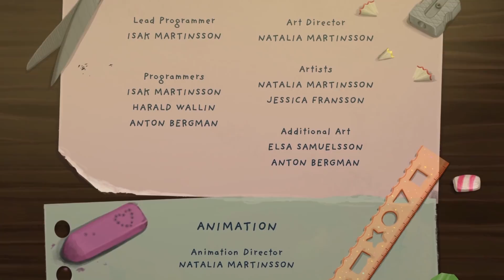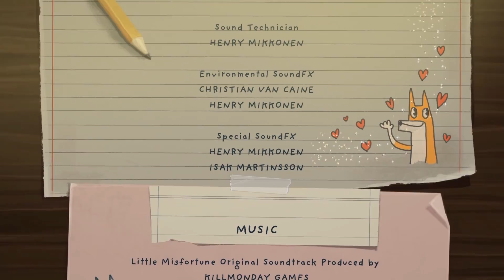Facing Her Demons || Little Misfortune #3 (Playthrough - ENDING)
Little Misfortune comes to a close as we experience the ending of the game and Misfortune faces her demons. What will happen when she finally meets Benjamin the fox, who is the voice in her head and will she ever return home? Watch on to find out in part 3 and the ending to our Little Misfortune playthrough.

You've been watching SuperHorrorBro Mike and this was a playthrough of Little Misfortune.